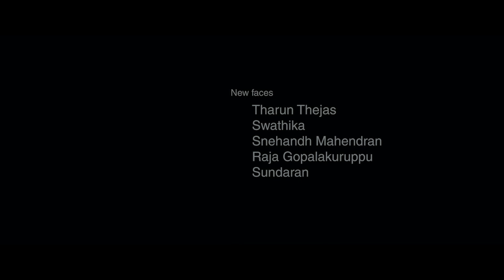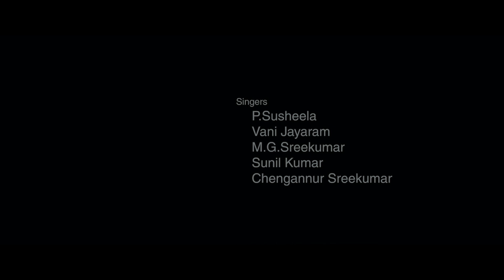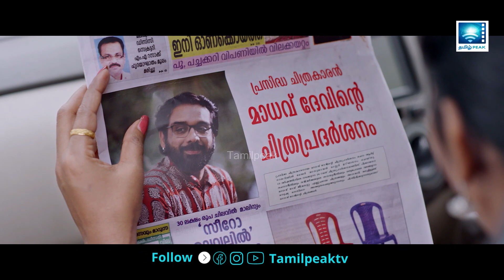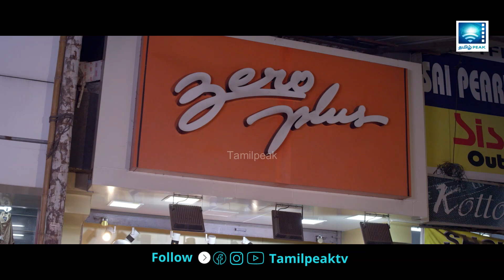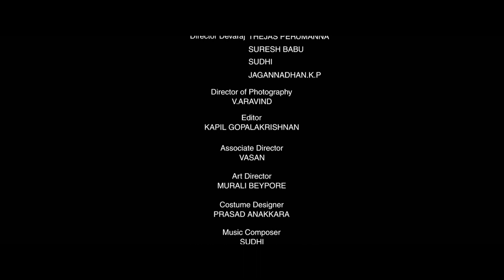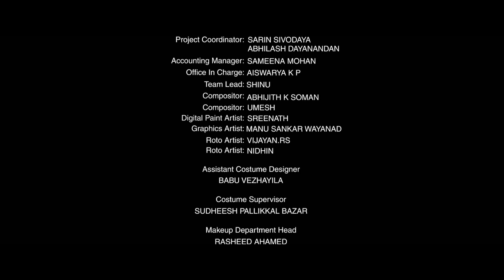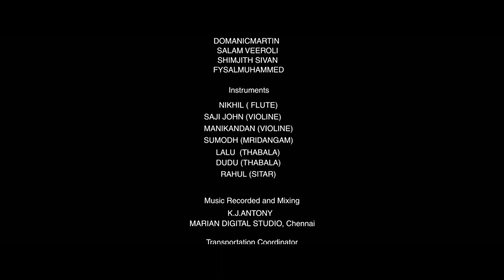Sila Nodigalail - The Best Family Drama Movie In Tamil | Full Hd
Sila Nodigalil Tamil dubbed movie of Madhaveeyam Malayalam
Cast: Vineeth, Geetha Vijayan, Mamukkoya, Babu Namboothiri, Ambika Mohan & others
Music Director Sudhi
Director Thejas Perumanna

Story: Madhav Dev, a well-known painter lives with his sister, Manasi, who is a writer by profession.
Manasi has immense love for her brother and is very supportive of his work. One fine day,
Madhav meets Mallika at a dance shoot for a movie and is mesmerised by her beauty. Being a painter,
he decides to make her a model for his next painting. Soon, Mallika gets on board and Madhav starts painting.
As time passes, Madhav and Mallika grow fond of each other, fall in love and get married.
There is a setback when the couple met with an accident and their lives change forever.